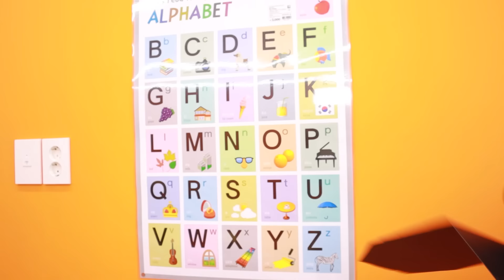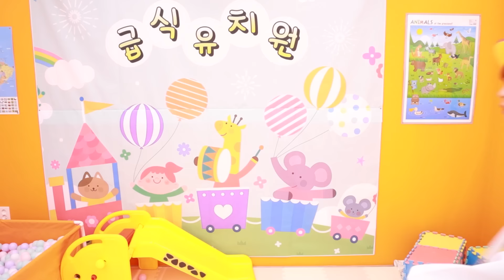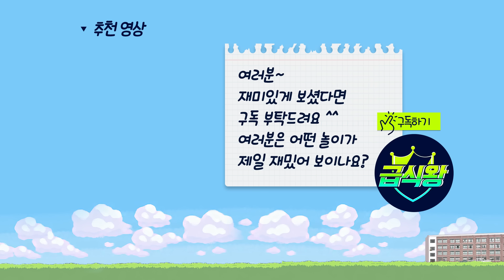태권도 흰띠가 검은띠 이기는 방법ㅋㅋㅋ(ft.새학기 급식유치원4탄)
본 영상은 위라이스버거의 지원을 받아 제작되었습니다.

급식왕과 소통하실 분들은
인스타